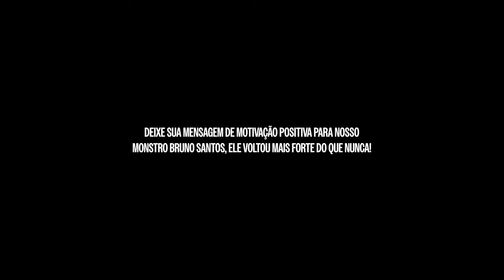BRUNO SANTOS NÃO ESTÁ SATISFEITO: Ele quer o TOP1!!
Brunão está confiante na versão que apresentará nos palcos de Londres, ele promete uma versão ainda melhor e mais seco do último show!